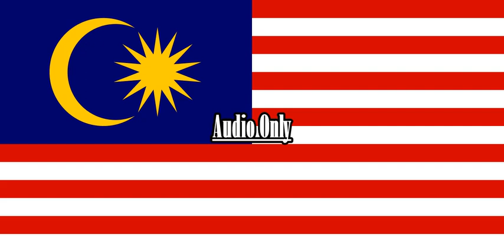Cars On The Road Theme Song {Malay}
Episode: Every Episode

Source:
Disney+ Hotstar

Note: All Iberian And Nordic Languages {Including Icelandic And Catalan} For This Song Were All Undubbed {In English}

Note 2:No Disliking My Videos!

{JAPANESE}

{MALAY}

NOTA 2: Saya tidak memiliki hak untuk filem ini.